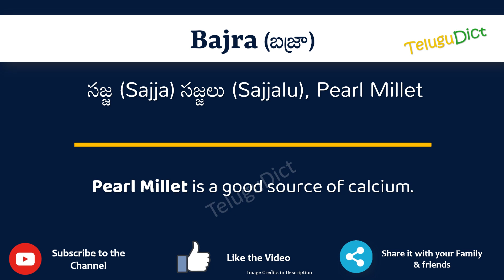Bajra Meaning in Telugu | Bajra in Telugu Dictionary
In this video, we will understand the meaning of Bajra in Telugu and learn the pronunciation of Bajra in Telugu.

 That is, you will understand Bajra meaning in Telugu as well as how to speak Bajra in Telugu,

What is the proper way to speak Bajra in Telugu?

So, Let’s learn the word Bajra in Telugu in just one minute.

Let’s, understands Bajra examples in Telugu

# Bajra తెలుగులో అర్థం
Bajrain తెలుగు